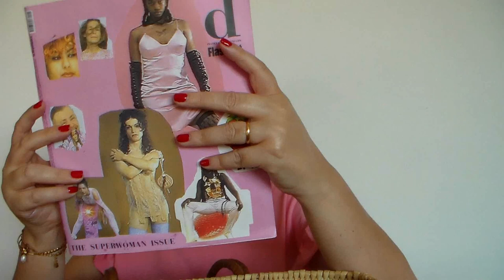Cosa c'è nella mia borsa mare ⛱️👙🏊 con tutti i SOLARI ☀️che sto utilizzando 😍Summer 2022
Per domande scrivete su WhatsApp al numero 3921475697

*LA RAGAZZA DEI PROFUMI La Ragazza dei Profumi: shop cosmetici online

codice SARACOSMESI

Sconto di € 15 sul primo ordine - spesa minima € 50 - codice SARA-R5ID

Bioprofumeria MA.LIA' - Stefania  ♥
Genova Via G. Torti 142/R

PRODOTTI CITATI

-BORSA DI PAGLIA € 25
DA RINA Negozio Abbigliamento Cavi
Via San Leonardo, 4, 16033 Cavi GE 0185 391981-
-ASCIUGAMANO MARE € 18
INNOVAZIONE FORTE DEI MARMI
-COPRICOSTUME Pesci Blu € 25
-CARPISA Pochette Mare (vecchia)
BALEA Acqua Spray DM
SVR SPF50 Spray Fresca e Invisibile € 13.80
SUN DANCE Balsamo Labbra SPF50 DM
CUFFIE Senza Fili Bluetooth 5.1  € 17.99
Federica Bosco Non dimenticarlo mai € 17.00

Tutti i prodotti citati in questo video li ho acquistati con i miei soldi o mi sono stati inviati a scopo valutativo. oppure mi sono stati regalati da amiche. Riflettono la mia personale e trasparente opinione. Non sono stata in alcun modo ricompensata da alcuna casa cosmetica al fine di parlare bene o male di un prodotto. Inoltre, tutti i link riferiti ai prodotti li inserisco per aiutarvi in un eventuale shopping online e io non ci guadagno assolutamente nulla. Infine non ho alcuna qualifica in questo settore ma sono una semplice appassionata che si documenta come può.

R U B R I C H E